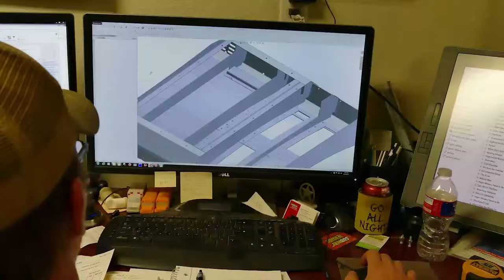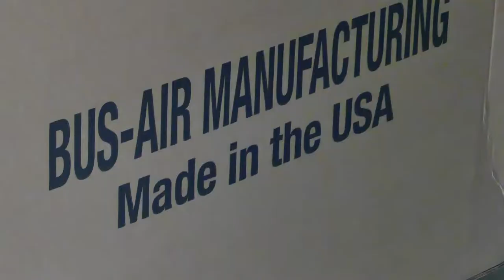Bus Air Manufacturing Website Video